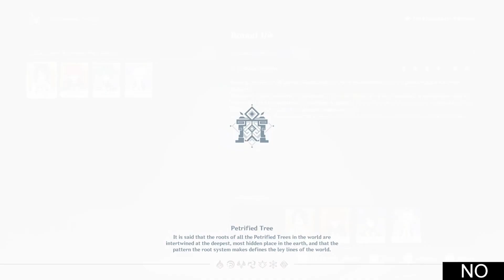Genshin Impact Version 4.4 Review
Late as said in the previous video because of PC problems.But just in time for the new version aha...aha..Enjoy!